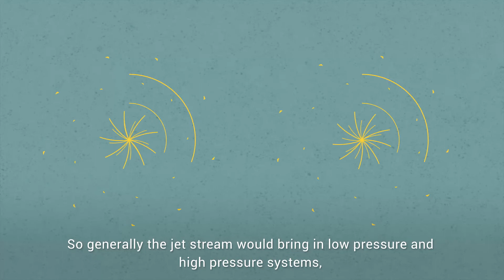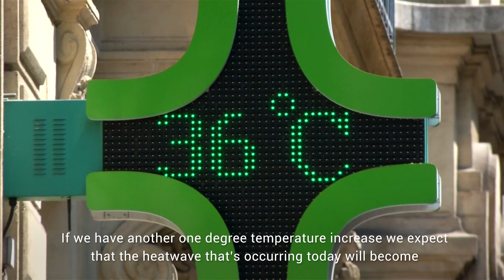Why Is It So Hot? Climate Expert Says ‘This Is The New Normal’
Recording breaking temperatures and hundreds of fatalities are being recorded as the world continues to experience a heatwave. The combination of the jet stream being further north than usual is causing high temperatures in the northern hemisphere, as well as continued human-made climate change by greenhouse gas emissions has increased the temperature of the entire planet wrecking havoc across the globe. Climate scientist Michael Byrne tells Newsweek, “This is going to be the new normal.”